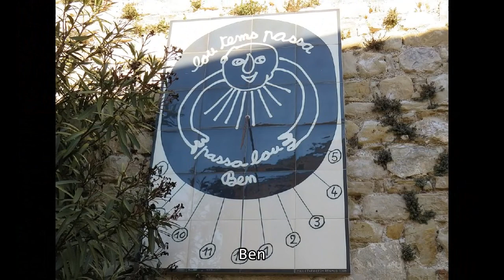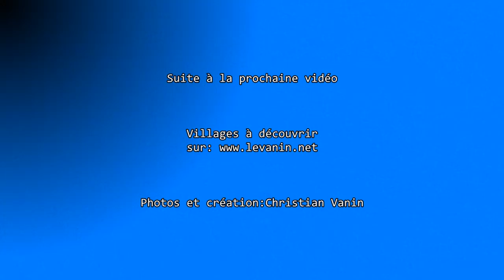COARAZE "Le village du soleil" perché sur sa colline "Un des plus beaux villages de France"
QUE NOTRE FRANCE EST BELLE Gastronome, amateur de bonnes tables, voyageur sur les routes de France et d'ailleurs, curieux et passionné de lieux remarquables, toujours à la découverte de nouveaux villages, villes et sites, je vous emmène avec quelques images en petits diaporamas, découvrir et aimer nos joyaux du patrimoine.